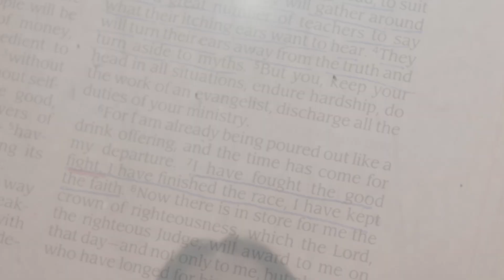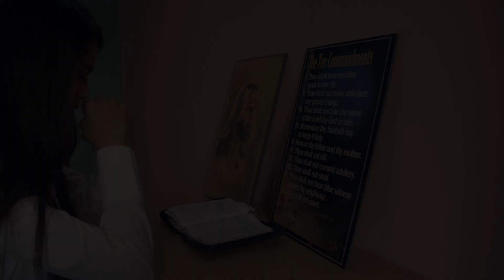The Fighter~Priyanka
CMI-Pune Presents, 2017
Artist: Priyanka
Videography/Editor: Francis Rona
Producer: Napoleon Leo & Family
Composer/Lyrics: J K Paoshemai
Recorded @ Somai Recording Studio
Lyrics
~The fighter
Is there anyone who has lost the dear one?
Is there guilt in your heart for letting go?
How many hours you have waited?
For the right things you wanted?
How long you have struggled to be in the right path?

There is fight between the one and you
There is fight between the good and bad
Oh….
In this fight you either lost or win …..

In every battle they never always win
In every battle you‘ll never always lose
Try to wake up, get up and set up for we are the fighter
The fighter, fighter, fighter

In many ways we can’t accept
In many things we can’t escape
Coz we’re bound to control and command
There are places we are welcome
There’s person rejected at home
But God’s love is unconditional
So that we should be a better person

Oh….